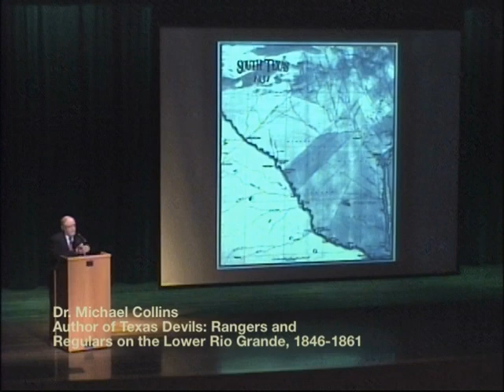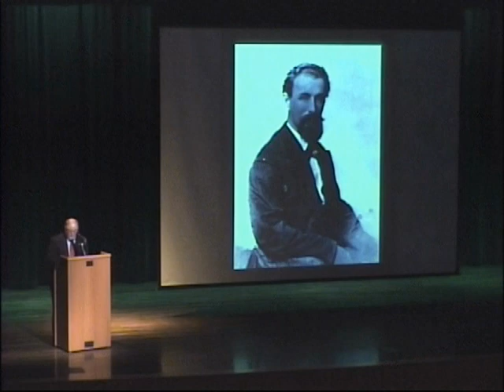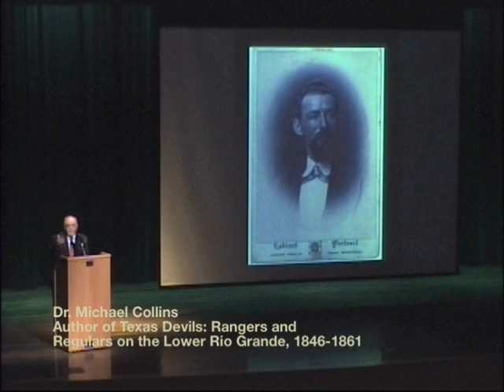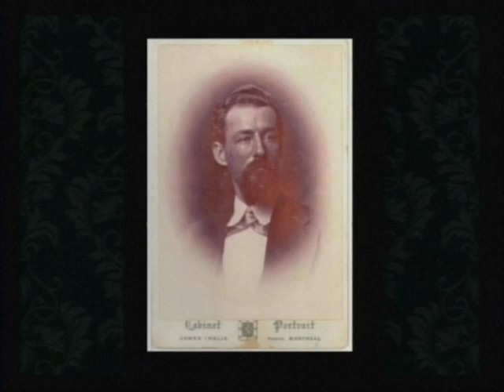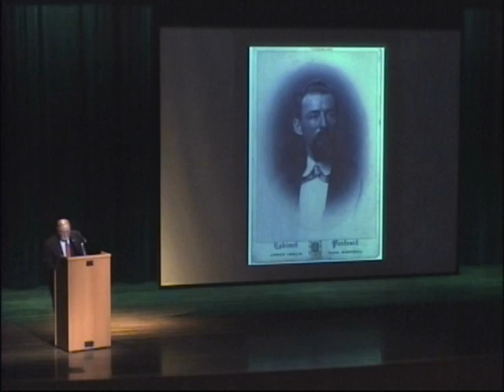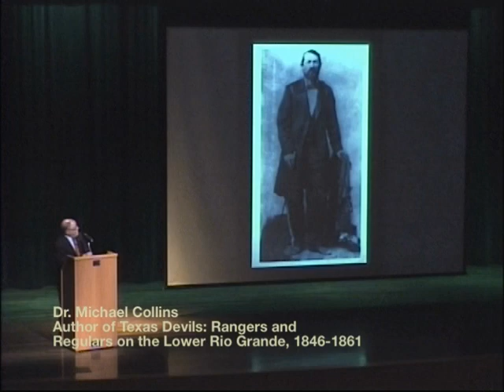History of the Texas Rangers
Allen Public Library Presents ... History of the Texas Rangers

Midwestern State University history professor Michael Collins talks about the history of the Texas Rangers as one of the most respected law enforcement units in American history. Collins is the author of Texas Devils: Rangers and Regulars on the Lower Rio Grande, 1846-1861 and That Damned Cowboy: Theodore Roosevelt and the American West, 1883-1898.
Collins discusses his upcoming book on the "skinning wars" in South Texas in the 1870s. A Crooked River: Rustlers, Rangers and Regulars on the Lower Rio Grande (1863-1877) will tell how ranchers raided properties, killed cattle and took the hide.